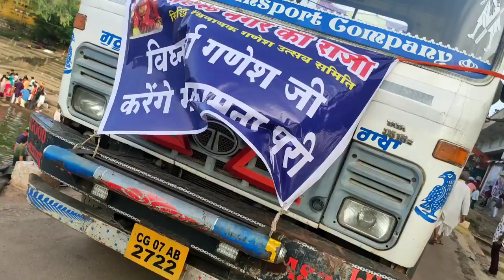शिवनाथ नदी गणेश विसर्जन दुर्ग । Shivnath Pool । Ganesh visarjan Durg । Ganesh Visarjan 2022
Shivnath Nadi Ganesh Visarjan  2022

Food_Nature_95_25